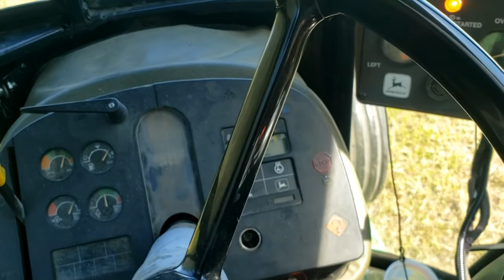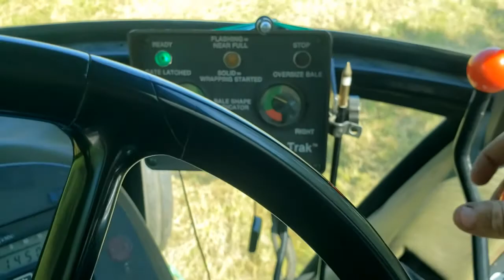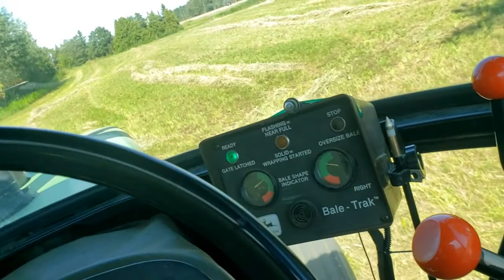Baling, Hawks And Lighning Storms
Another busy day haying